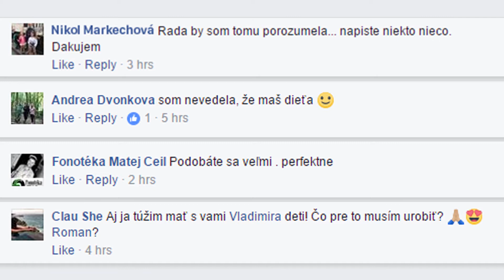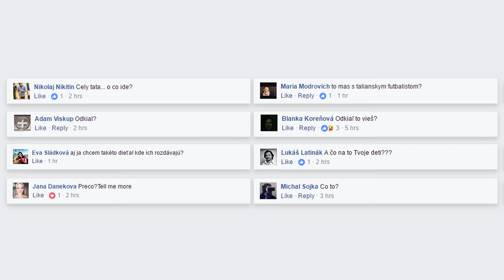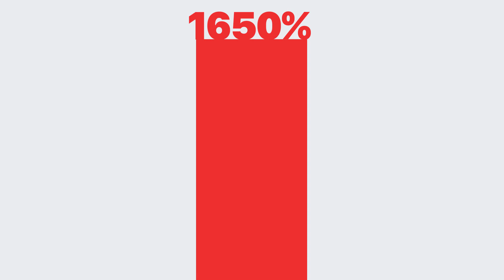Magna - Moje dieťa (case movie)